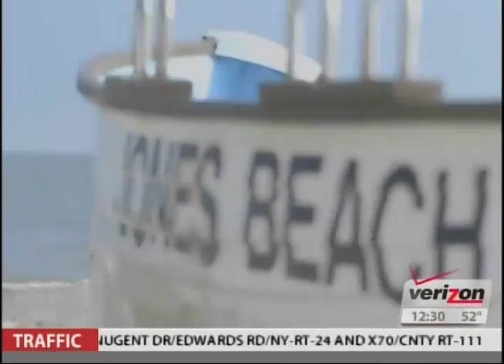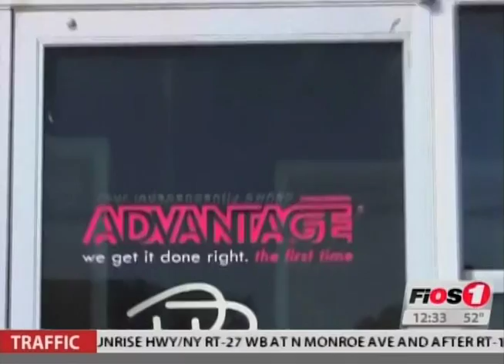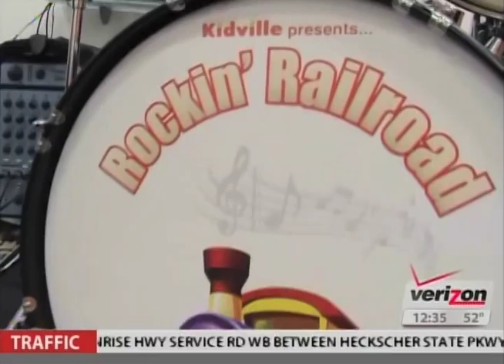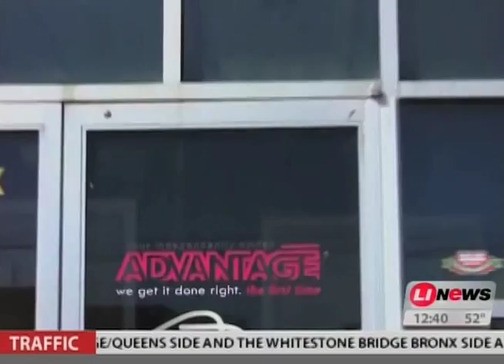FiOS1 Push Pause: Entrepreneurship on LI | Do Great Work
Long Island Advantage President is featured on this edition of FiOS 1's Push Pause: Entrepreneurship on LI | Do Great Work